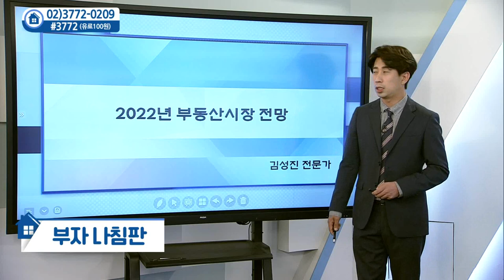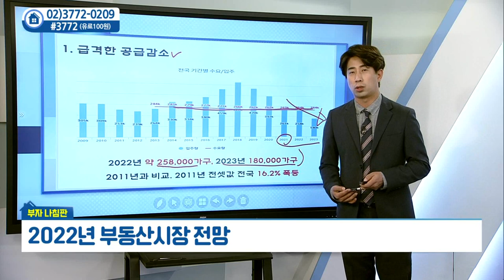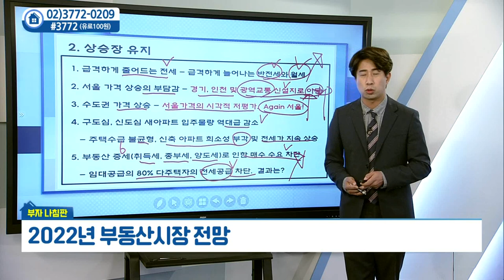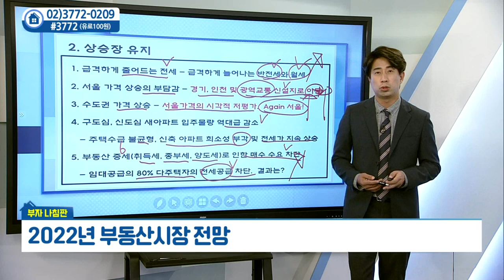2022년 부동산시장 전망_부동산미디어그룹 김성진 (20210512)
# 2022년 부동산시장 전망